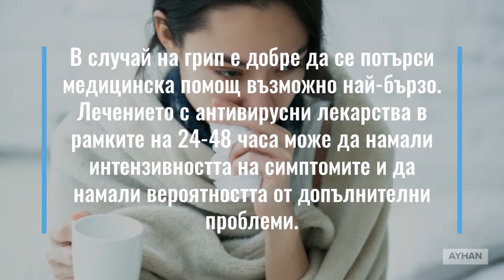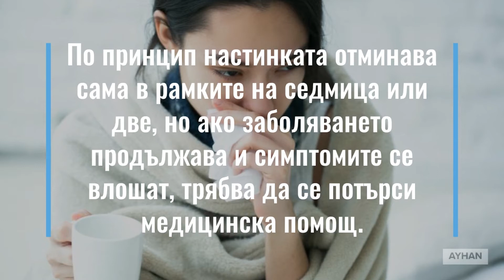Настинка или грип? Ето как да ги различим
Ново видео ,,Настинка или грип? Ето как да ги различим"

Повечето от нас познават това ужасно чувство: боледувате с дни, цялото тяло ви боли, имате температура, кашляте и кихате, но не сте сигурни дали е настинка, или грип. Д-р Синди Уестън, наред с множество други медици, посочва, че макар настинката и грипът да имат сходни симптоми, има някои специфични характеристики, които да ги различават.